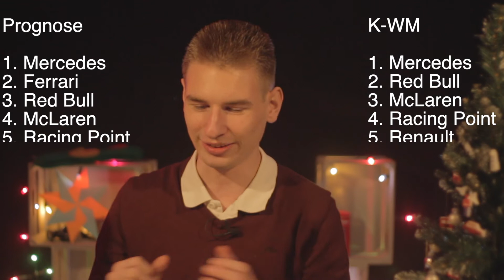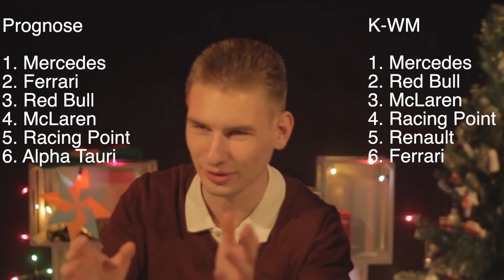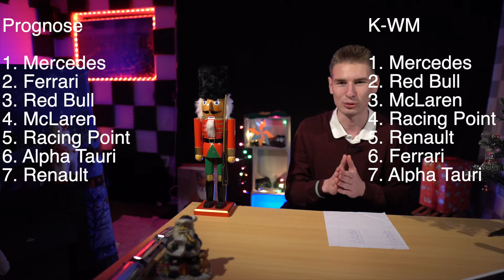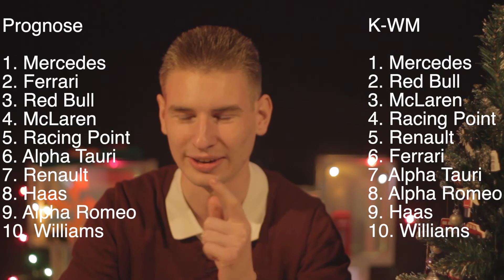15. Türchen: Rückblick auf meine F1 Prognose - Snookmas 2020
Dieses Jahr Weihnachen wird das "Best Christmas EVER". Glaubst du mir nicht? Passiert doch so viel Schreckliches auf dieser Welt? Gerade deswegen gibt's in den kommenden 24 Tagen täglich Videos zum Thema Weihnachten, manche sagen auch Vlogmas. Ich wünsche dir und deinen Liebsten eine freudige Vorweihnachtszeit!

Title: Christmas Choir
Title: Christmas Symphony
Title: Christmas Tree
Title: Happy Ukulele Winter